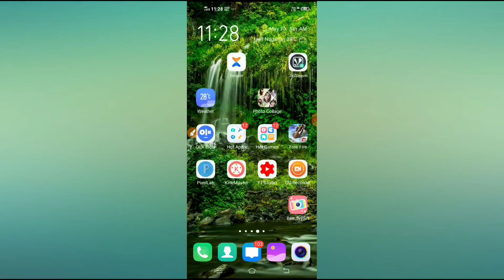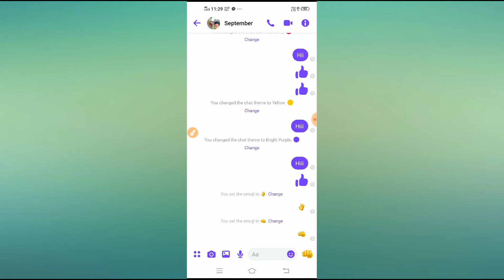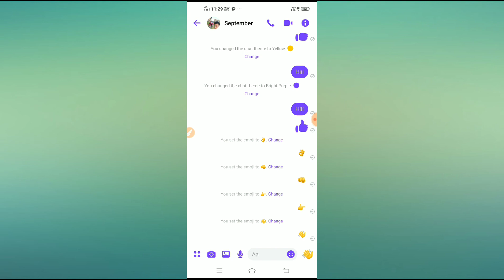How to set the emoji to facebook messenger 100% solved 2020